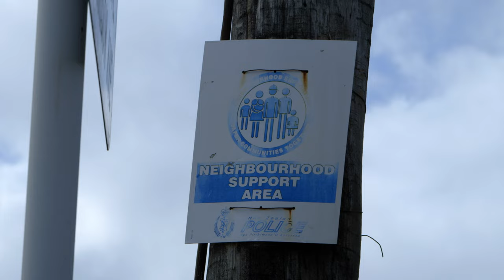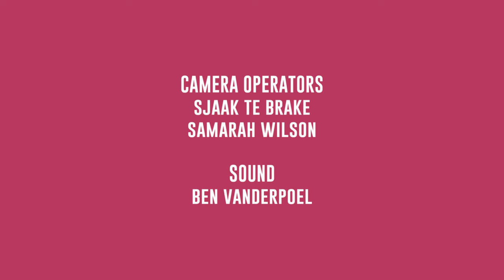Urzila Carlson | Anika Moa Unleashed | S2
Anika braves the mean streets of West Auckland to spend the day with New Zealand's funniest woman and newly minted Netflix star, comedian Urzila Carlson. It's an incredibly honest and extremely candid conversation, which moves from deeply personal insights to the outer boundaries of Carlson's fearless humour.